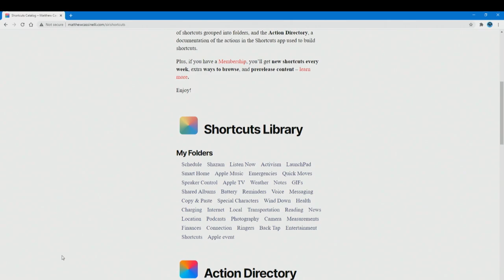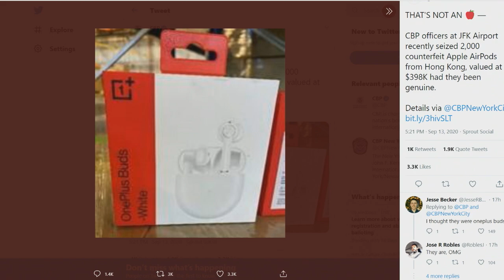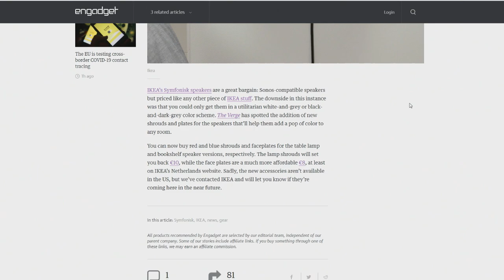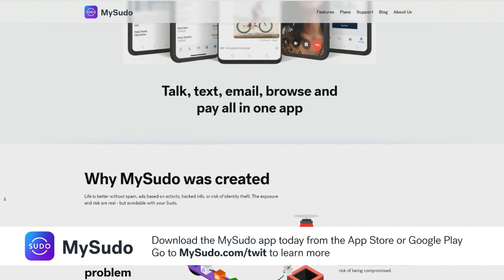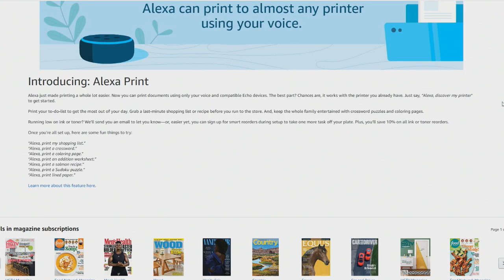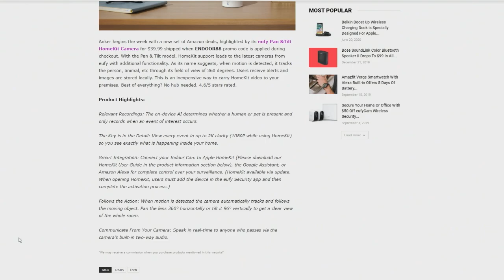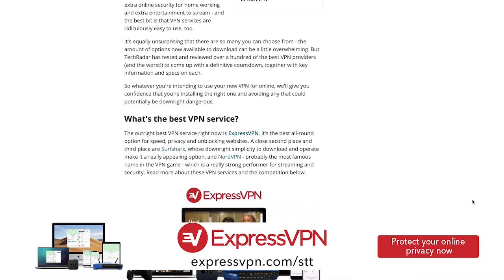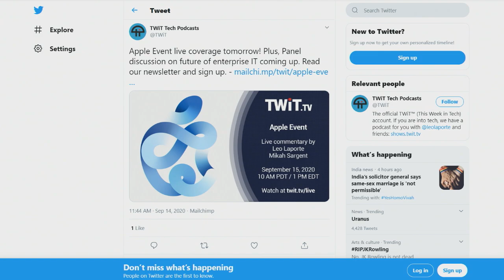Alexa, Print My Crossword - Amazon Alexa Print, Wink's latest problems, Apple's face mask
Matthew and Mikah talk about Amazon's new voice-based printer integration, Wink's recent outage (after the launch of its subscription service), and Apple's new designed-by-Apple face covering.

• Do You Really Need an AI-Powered Smart Range? | Gizmodo
• AMAZON
• Amazon Alexa can now pay for gas at Exxon and Mobil | Slashgear
• Amazon Alexa Print lets you easily print out your shopping list | Slashgear
• GOOGLE
• Google Assistant works with more than 50,000 smart home devices | 9to5Google
• APPLE
• Apple and Google's contact tracing system gets deeper integration into iOS, Android | CNN
• How I Used Shortcuts to Make Siri Finally Understand Me | Wirecutter
• Eufy Pan & Tilt HomeKit Camera Available For $40 Today | The Apple Byte
• Philips Hue Announces New HomeKit-Compatible Gradient Lightstrip and Iris Lamp | iPhone in Canada

• Mikah & Matthew: Poolside.FM